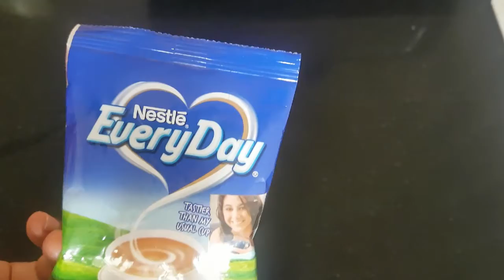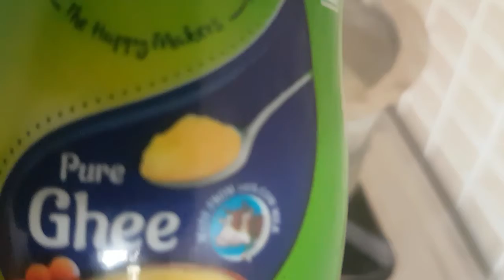Bengali Special Chaval ka Kheer | Sweet Dish